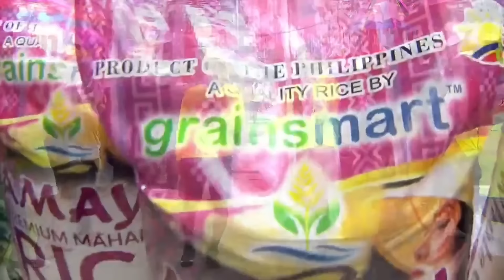Welcome sa Barangay Cinema! 🎥 | SUGOD BAHYA MGA KAPATID | EAT BULAGA | April 03, 2024